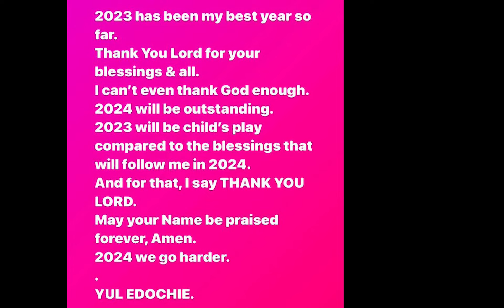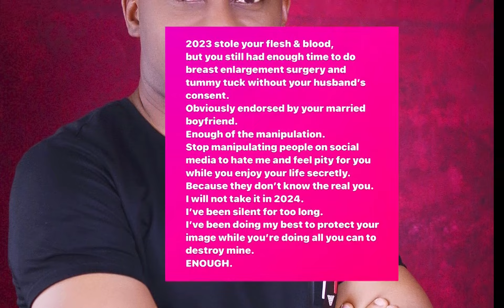Yul Edochie Calls out Ex-Wife over Cheating Allegations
Yul Edochie has revealed shocking details against May Edochie. The Nollywood actor recently fired warning at May Edochie for manipulating people against him.  This comes after May Edochie filed for divorce against him. Yul Edochie warned that in 2024, he would not be silent about the manipulation he suffered. Meanwhile Yul Edochie is married to Judy Austin and they're having a time of their lives. Recall that Yul Edochie lost his first son last year. He's probably taking it out on his first wife, May Edochie.

Watch till the end for the details.

While watching is an excellent way to support us, we want more.